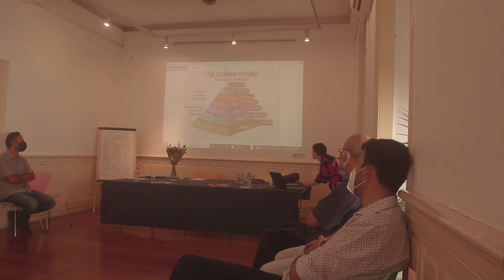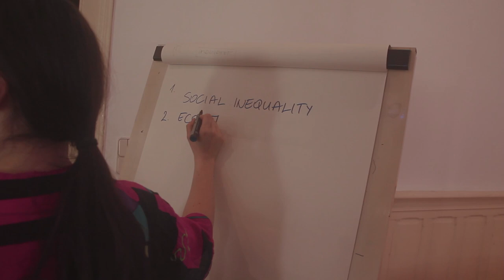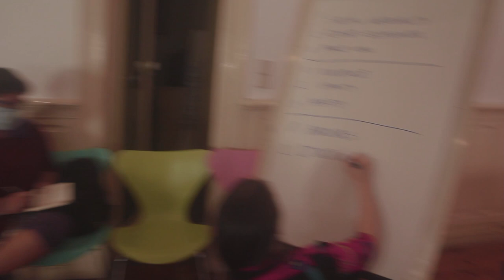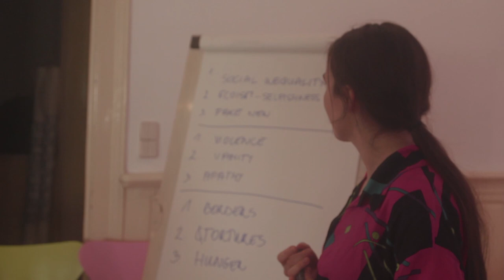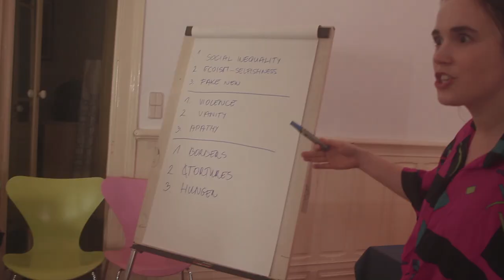Hungary Workshop. Encuentro Capacit-Arte Portugal